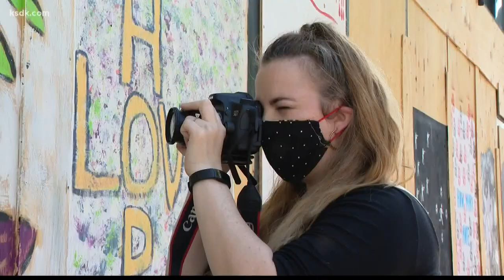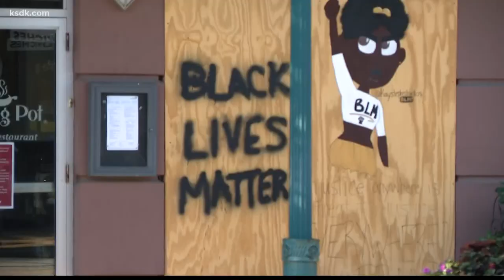St. Louis photographer sparks conversation: Racism and protests through the eyes of children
ST. LOUIS — They say, a picture is worth a thousand words and in this case, these words are voiced by children.

Danielle Faith captures moments in a flash.

And in her latest shoot? She wanted to see the world through a different lens.

Faith wanted to hear from our littlest ones, as protests take over the streets and conversations of racism unfold.

"To give our kids a voice. Our children see a lot that we don't think they're seeing," she said.

The former teacher and now photographer wanted to take pictures in front of murals around St. Louis, so the children could see the art in front of their eyes and talk about racism and protests.

"I let them choose what piece of art they wanted to stand in front of," she explained.

She posted on her Facebook and asked parents who wanted to be involved.

Faith thought she would only get a few responses. But instead, she heard back from 60 parents.

In one weekend, she had about 25 photo shoots and photographed 30 children holding their fist up high.

"I got a huge response from parents that they didn't realize that their kids were understanding these things," Faith said.

Behind the scenes, Faith challenged parents to have conversations. Ones that may not be picture perfect.

Giving them a set of questions. A few of them included:

How would you feel if your skin were a different color?
How have you used your voice to help or have you stood up for someone when their feelings were hurt?
Why are people protesting right now? How does that, or the protests, make you feel?
Why do you think that some people do not get treated the same because of what they look like?
Do you think that is fair?
How and why do you think grown-ups can/should make change in St. Louis so people with different skin tones are not treated differently or poorly when you grow up?
Faith said the answers were shocking to parents.

How would you feel if your skin was a different color?

"My skin is white. I’d honestly be OK with it but I would sort of be worried for myself a little bit, because I’ve heard there are some racist police and I would be worried about that." (age 10)

"My skin is peach. If my skin was a different color, like brown or something, I would be sad because I don’t want to be tortured by those people." (age 6)

"My skin is brown and I'd be happy because I like white skin better" (age 5)

Why do you think that some people do not get treated the same because of what they look like? Do you think that is fair?

“No it's not fair. I just think it's dumb. Like, why are people racist? Just because I look different does not mean I'm bad. Do people think that?” (age 8)

“I think it would be fair if police officers treated Black people the way they treat white people.” (age 6)

Why people are protesting? How does people protesting make you feel?

“People are protesting because cops are hurting people because of the color of their skin. I don’t know why other people think they are better than anyone else because of their skin color.” (age 10)

“Because a police officer shot a Black man because of his skin and that is not OK. Sad because it shouldn’t be needed - it hurts my feelings.” (age 6)

"If we're not having those conversations and sparking the light bulbs in their heads, or even talking to them that they are seeing, it can be detrimental to them," she says.

UNICEF says, “Babies notice physical differences, including skin color, from as early as 6 months. Studies have shown that by age 5, children can show signs of racial bias, such as treating people from one racial group more favorably than the other. Ignoring or avoiding the topic isn’t protecting children, it’s leaving them exposed to bias that exists wherever we live.”

"I think it’s amazing that we are going to protests and I think it’s amazing taking our children, but if we aren’t having the conversations on why we are doing those things, then they are never going to understand," Faith added.

Faith hopes that even though children aren't in school, they can still learn.

"We are our kids best teachers. We are the ones that they look to see what's right and wrong," Faith said.

She explains, we've always looked at our children to be the change we want to see. And by viewing the world through their eyes, it could be a way to picture a better tomorrow.

Faith hopes to have another session since she's had such a big response.

Even though they may be tough, she encourages everyone to have these conversations with their children.